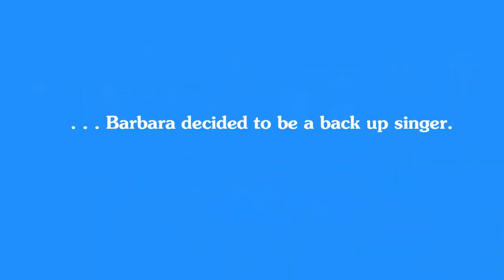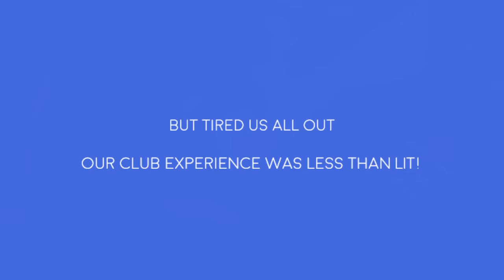First Cruise Part 3!! Bahamas 5 Day Carnival Cruise! Sea Day Fun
July 2018* Some clips of our last day of the cruise. My first time singing karaoke.